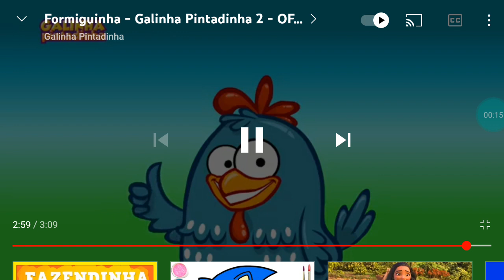Galinha Pintadinha Parte 2